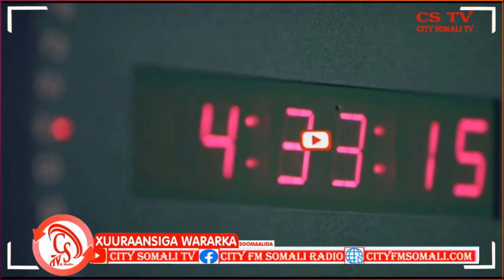"Shirka Wuxuu Muhiim u ahaa dhamaan Wasaaraha Caafimaadka Dowladaha Xubnaha ka..."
"Shirka Wuxuu Muhiim u ahaa dhamaan Wasaaraha Caafimaadka Dowladaha Xubnaha ka ah Dowalda Soomaaliya iyo Wasaarada Caafimaadka" Agaasimada Guud ee Wasaarada Caafimaadka Soomaaliya